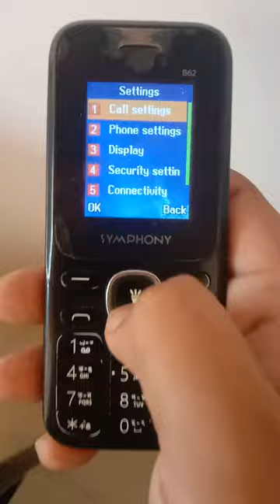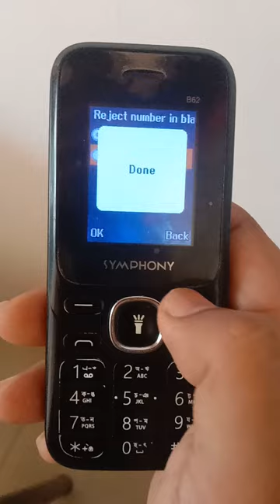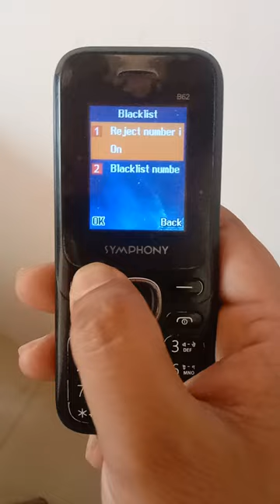নরমাল মোবাইল নাম্বার ব্ল্যাক লিস্টে পড়লে কিভাবে ঠিক করবেন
Symphony D47 Call Blacklist Settings /How To Call Black Add Or Remove Symphony D47,Symphony D47 Call Blacklist Settings,How To Call Black Add Or Remove Symphony D47,symphony d47 reset code,symphony d47 flash file,symphony d47 price